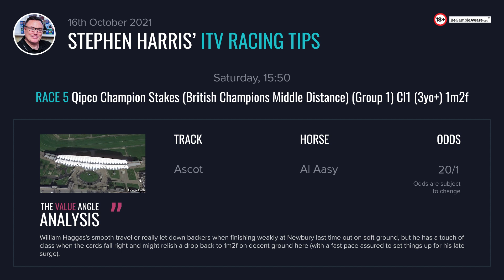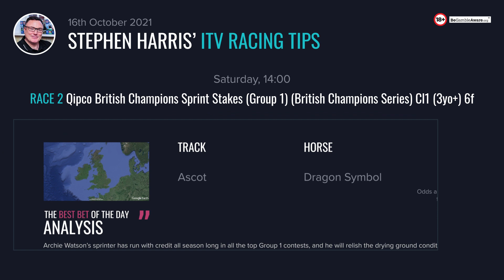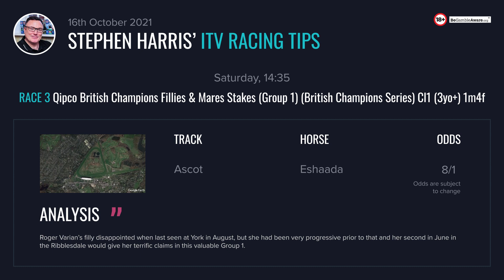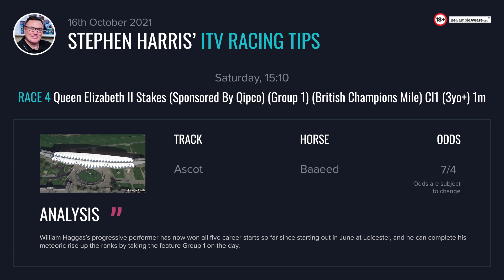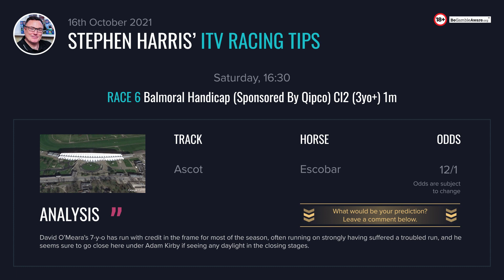Stephen Harris’ ITV racing tips for Saturday 16th October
Stephen Harris has over 20 years of experience in the UK horse racing industry so be sure to check his horse racing tips for the upcoming ITV races on October 16. Your tips for the upcoming ITV racing event on Saturday?